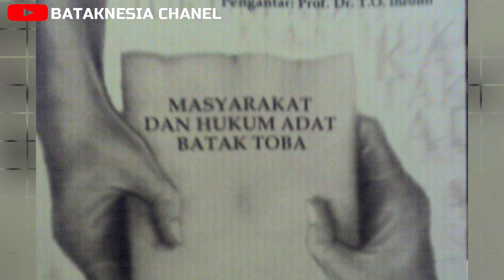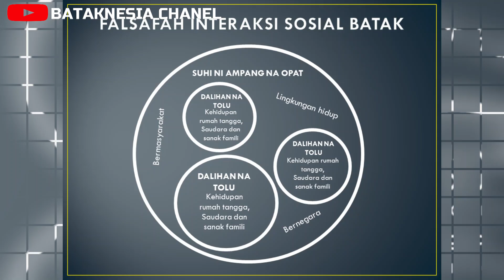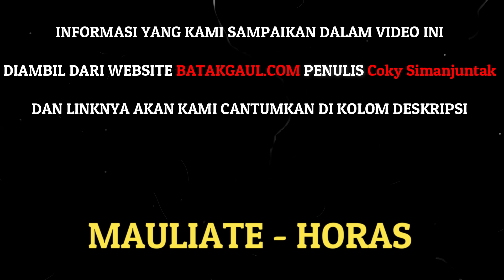Buat Para Cowok! 5 Hal yang Wajib Kalian Ketahui Sebelum Dekati Gadis Batak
Buat Para Cowok! Ketahuilah 5 Hal yang Wajib Kalian Ketahui Sebelum Dekati Gadis Batak

5 TAHAPAN HIDUP ORANG BATAK YANG PERLU KAMU KETAHUI

Boru Batak
Cewek Batak
Martandang batak
Budaya batak
adat batak
pdkt batak
boru batak cantik
gadis batak